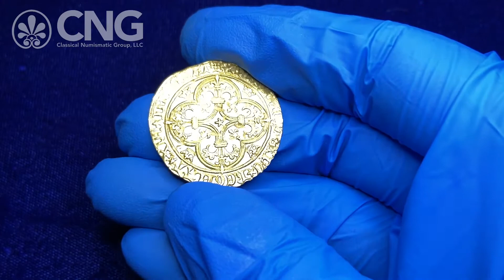Triton, Lot 1266